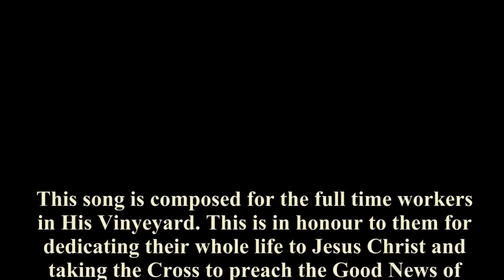Apatani Gospel Song: Jisu Ngimi Ari Biila Riitii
Song sang by one of the best Apatani Gospel singer, Bamin Yangku. This song is composed by Koj Kanya Narang, for the full time workers, working in His Vineyard.